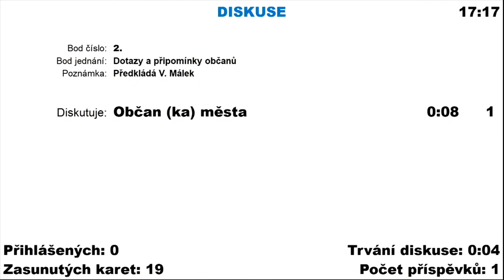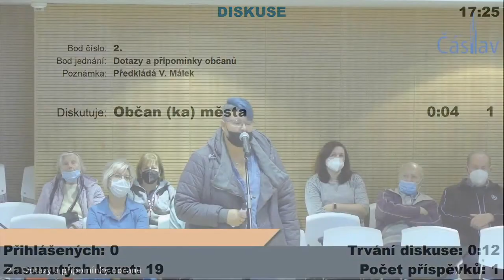Jak došlo k napadení 4 dětí. Mladí útočníci vulgární i vůči seniorům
Obyvatelé Čáslavi jsou znepokojeni. Došlo k napadení 4 kamarádů. Mladiství útočníci se chovají vulgárně i vůči seniorům. Co na to vedení města?

„Přátelé, kamarádi a hlavně rodiče, za bílého dne, u hřiště nedaleko takzvané hokejky v Čáslavi napadla a zbila bandička našich romských dětských spoluobčanů ve cca 15 hodin mou dceru a její 3 kamarády. Výsledek - rozbité brýle, modřiny od pěstí a kopanců, vytrhané vlasy. Podotýkám, ne poprvé! Samozřejmě nahlášeno policii. Prosím, promluvte se svými dětmi a vybavte je na hřiště alespoň pepřákem,“ varuje Jitka Rozsypálková, která vystoupila na posledním čáslavském zastupitelstvu.

Na dotaz Jitky Rozsypálkové reagují starosta Čáslavi Vlastislav Málek i místostarosta Martin Horský (oba Čáslav pro všechny). K samotnému incidentu došlo podle Rozsypálkové 30.10.

zdroj: Město Čáslav - městské zastupitelstvo 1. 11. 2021